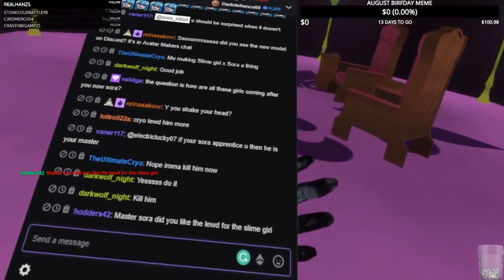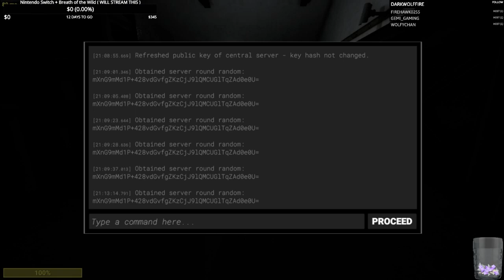THE STORY OF GREG AND THOMAS | SCP SECRET LABORATORY FUNNY MOMENTS